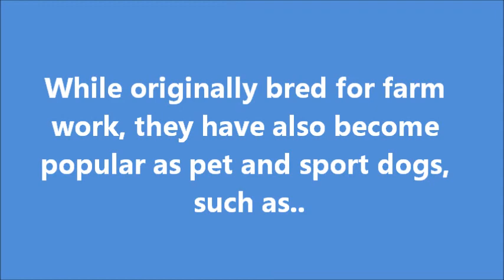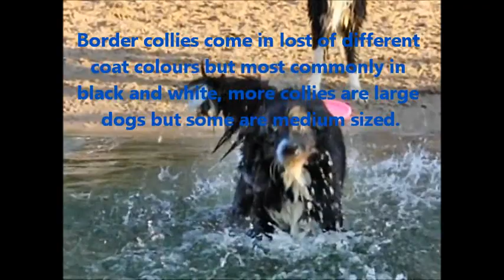16 - Wednesday - Baily The Border Collie